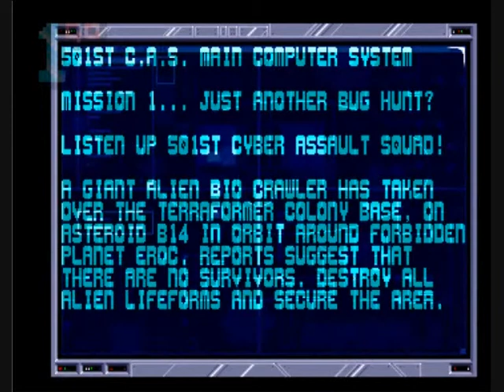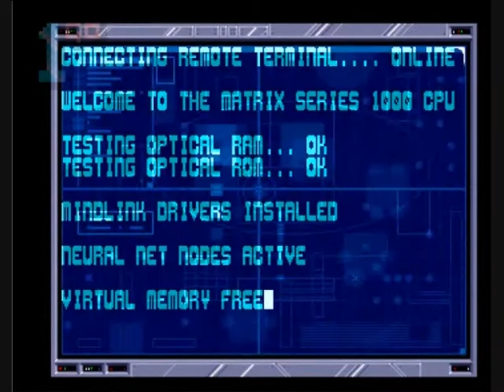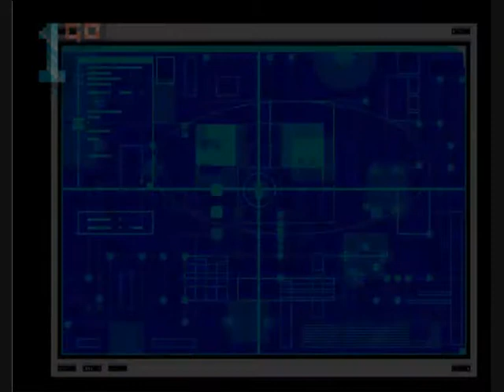1GO Short Play - Cyberpunks (Amiga) (With Commentary)